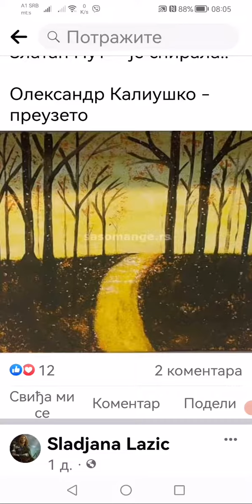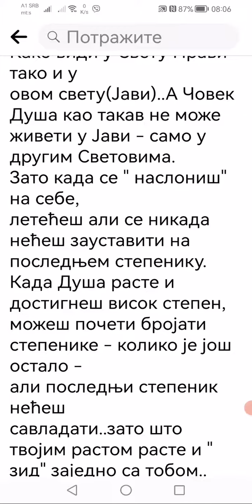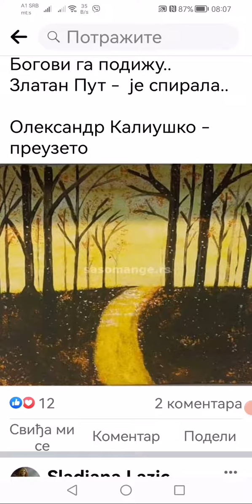душа и степенице, Sladjana Lazić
SladjanaLazic je prevela tekst od Oleksandra Kaliuška
voditelj, montažer: mr sci.

Nadjite nas i na TIK TOKU, pod Akademija ličnog razvoja. , i

Hvala za podršku! Delite...